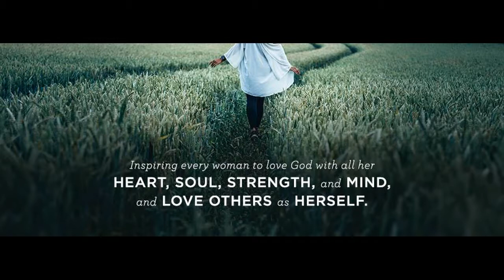Week 13, Day 5